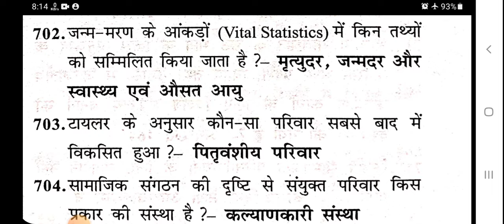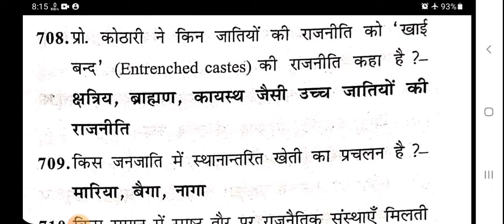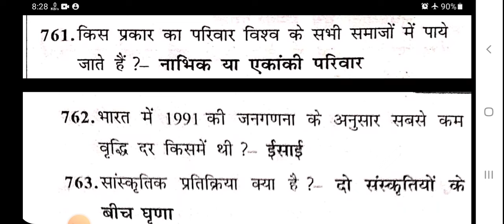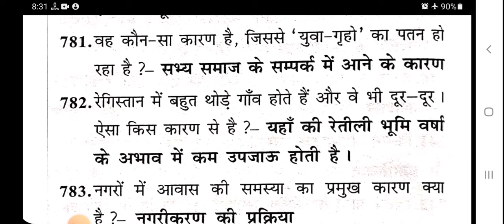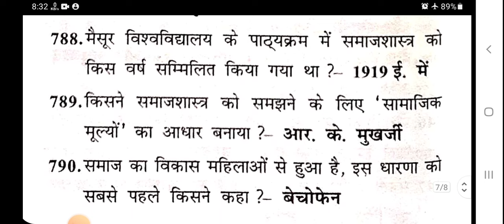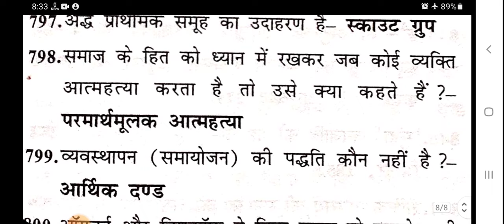"2100+ SOCIOLOGY SPECIAL QUESTIONS" झारखण्ड सहायक आचार्य समाजशास्त्र || BPSC 3.0/4.0 SOCIOLOGY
JOIN paid group for SOCIOLOGY NOTE'S 😇🏵🏵🏵🏵🏵🏵🏵
💥1. JHARKHAND LADY SUPERVISOR.  (SOCIOLOGY)    (RS-2000)
💥2. BIHAR STET PAPER-2 (SOCIOLOGY) BPSC 3.0 (Rs-1000)
💥3.JHARKHAND SAHAYAK AACHARYA SOCIOLOGY 2024 (RS-1000)
4.JPSC CDPO(SOCIOLOGY) RS-2000
5.JHARKHAND JET SOCIOLOGY (RS-2000)
Google pay no-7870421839👌👌🎯🎯(one time payment)👈

🎯🎯IMPORTANT INFORMATION 🎯🎯
Daily paid group mein Evening k 6:00 p.m mein SOCIOLOGY TOPIC KI TEST HOGI...BE READY

1.Syllabus complete hone k baad MCQ'S practice set करवाया जाएगा।

2.Notes आपको pdf format में मिलेंगे।Unit and. TOPICS wise syllabus complete होने के साथ-साथ।

3.Notes pdf k liy आपको ONE-TIME payment करना होगा।

4.Payment होने के बाद आपको Paid group mein add kiya jayega.
 To purchase NOTE'S

5.MY GOOGLE PAY -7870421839 payment)paid kijye mein  group mein add ker dungi.♥️♥️

6.SOCIOLOGY SYLLABUS COMPLETE HONE K BAAD (HINDI PAPER-1 AND HINDI PAPER-2)COMPLETE KERWA DIYA JAYEGA 🪔. YE MERI TARAF SE EXTRA RAHEGA.

Paid Group mein..
1.Daily one TOPIC wise Test at 6:00 p.m
2. Hand Written notes in pdf format with Details Explanation..
3.2000+PYQ’S of SOCIOLOGY
4.Sociology extra materials
5.Unit wise topics wise MCQ'S
6.Practice set 50+
7.2000+ one liner
8.Books and Author names
💥Extra Paper1and paper-2 Hindi syllabus according material in pdf format.

jharkhand_lady_supervisor_2023पुस्तकें एवं लेखक"BOOKS 📚 and AUTHOR | JHARKHAND LADY SUPERVISOR (SOCIOLOGY)/ JH CDPO @SOCIOLOGY